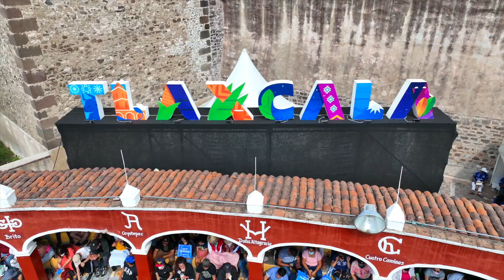LC Presentaron CONADE y Gobierno del Estado oficialmente el Campeonato Mundial de Voleibol de Play